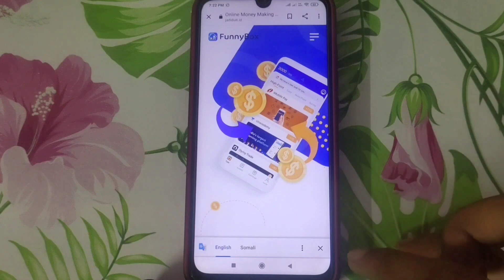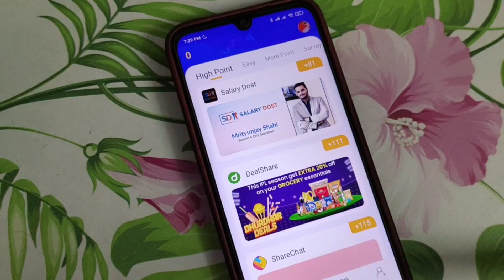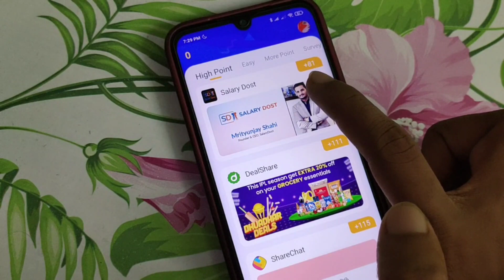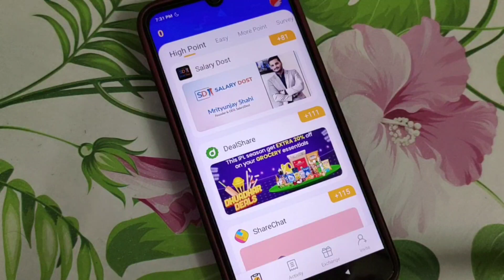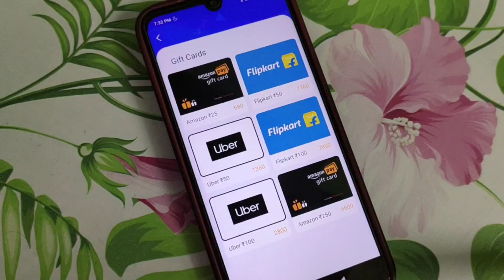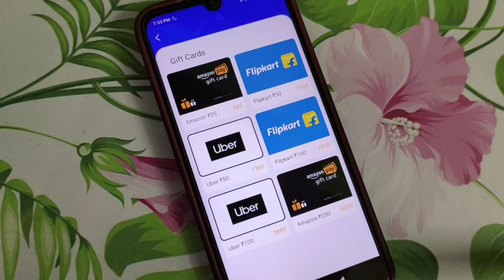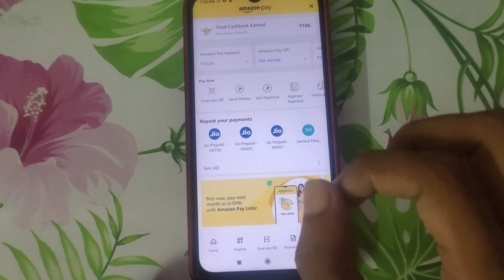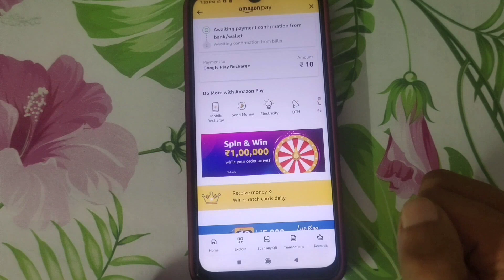Playstore Free M13 Royal Pass | Playstore Free UC in Bgmi | Bgmi Free 660 UC in 2022 m13 royal pass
Free M13 Royal Pass Bgmi 2.1 Update | Playstore Free UC in Bgmi | Playstore Free Royal Pass Bgmi

USE CODE : 78ANz7tt

So Hey Guys, Today im Talking About A Free UC App for BGMI. Now You Can Get Free UC Easily Also im Telling You How To Get Free UC in BGMI & How To Get Free Royal Pass in BGMI. Also You Getting Free UC in PUBG. And Now Im Tell You New Free UC Trick for BGMI & BATTLEGROUND MOBILE INDIA.

bgmi 1st anniversary
bgmi free uc in 2022
free uc app bgmi
real app free uc bgmi
how to get free uc in bgmi
free uc redeem code bgmi

About Me :- My Real Name is SEKH SAIFUDDIN, i Born On 10th,Feb,1999 in Howrah West Bengal,
I Like Watching Educational Videos, And My Favourite Game PUBG / BGMI
My Nick Name : Z Star
Short Name : SAIF